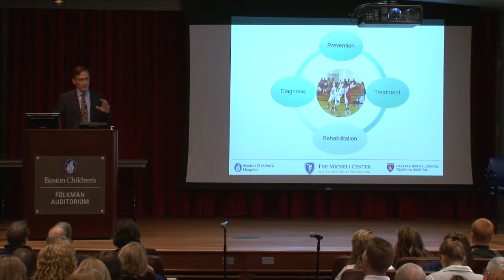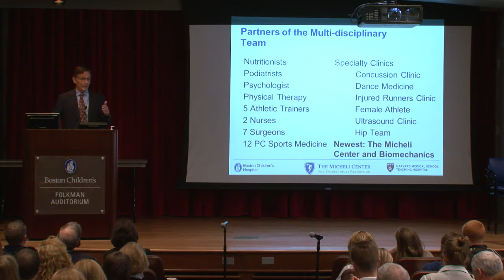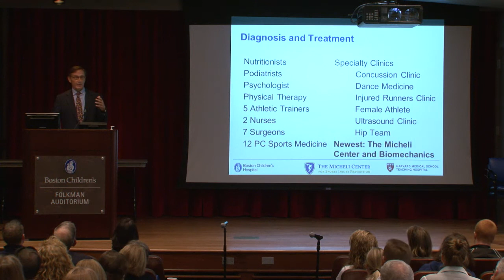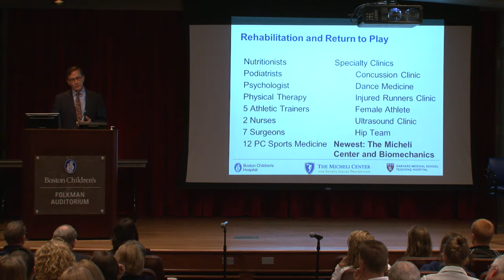Multidisciplinary Care of the Young Athlete - Pierre d'Hemecourt, MD - Sports Medicine Division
Boston Children's Hospital's Sports Medicine Division uses a comprehensive approach focusing on prevention, diagnosis, treatment and rehabilitation, described at the First Annual Micheli Lecture: Innovations and future direction for sports injury prevention.

Learn more about the Micheli Lecture and Sports Medicine Division at Boston Children's Hospital